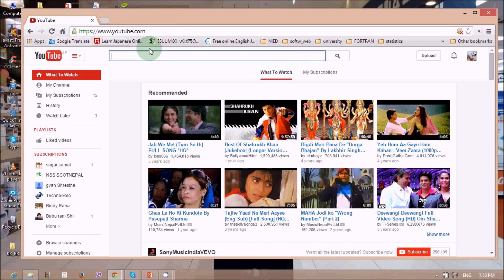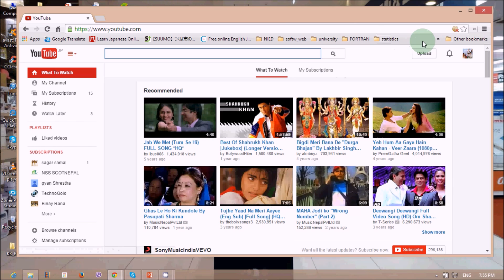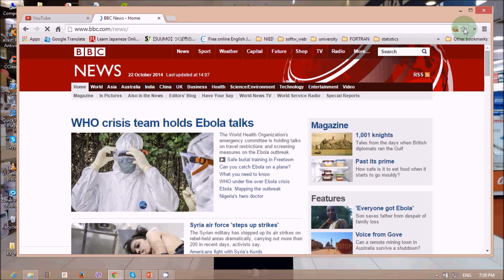How to add & manage Bookmarks? [ Bookmarks लाइ कसरि प्रयोग गर्ने ?]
How to add & manage Bookmarks?
Bookmarks लाइ कसरि प्रयोग गर्ने ?
आजभोली इन्टरनेटमा कहिले काँही एकदम महत्वोपुर्न वेब-साइट लाइ फेरी पनि खोल्न पर्ने हुन्छ तर त्यो वेब-साइटको नाम डिटेलमा सम्झन कहिले काँही सकिदैन तेसैले एस्तो बेला अथवा काम लाग्ने वेब-पेज हरुलाई Bookmark गर्ने चलन छ . अब आफुलाई काम लाग्ने वेब-पेज लाइ कसरि सहि तरिकाले boookmark गर्ने भन्ने बारे यो विडियो मा जानकारी गराइएको छ